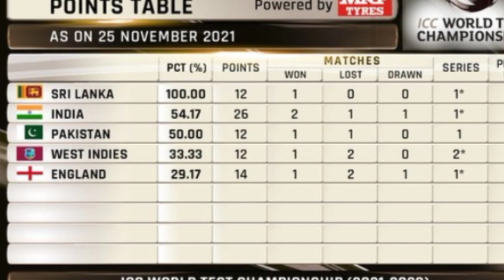Dimuth Karunaratne Changes Sri Lanka Squad For 2nd Match oF Sri Lanka VS West Indies Series-NEWS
West indies vs Sri Lanka 1 st test match Highlights